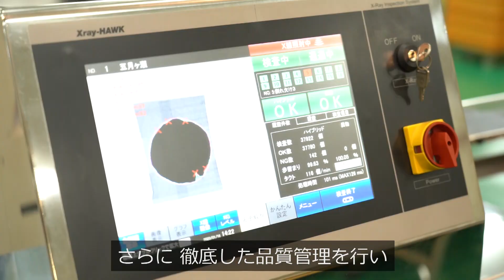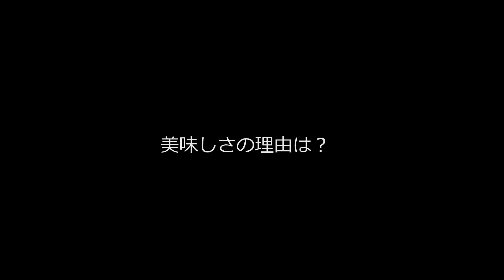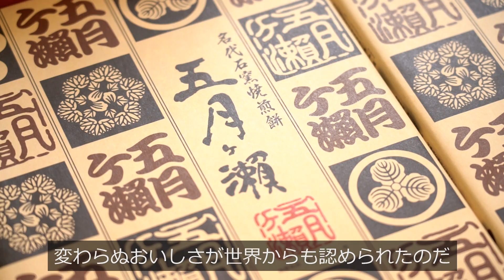五月ヶ瀬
一級品のピーナッツを使用、甘みが凝縮されたお煎餅。ザクザク食感も楽しい、モンドセレクション最高金賞も受賞した逸品。坂井市を代表するお土産です。